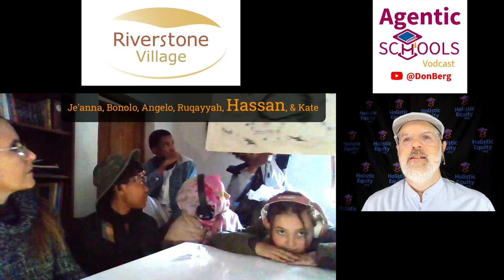Je’anna Clements, Angelo, Hassan, Bonolo, Ruqayyah, & Kate- Riverstone Village, South Africa - S2E13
Je’anna Clements, Angelo, Hassan, Bonolo, Ruqayyah, & Kate - Riverstone Village, Randburg, Johannesburg, South Africa
Agentic Schools Vodcast with Don Berg